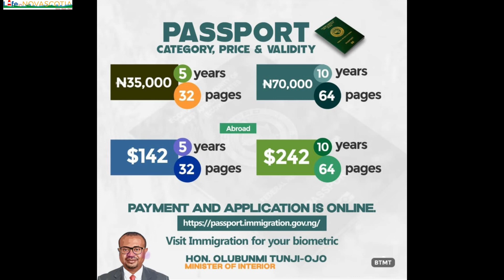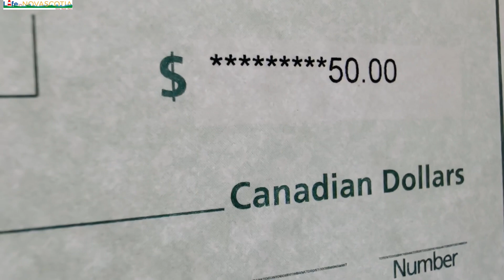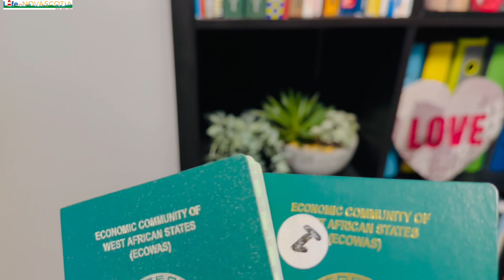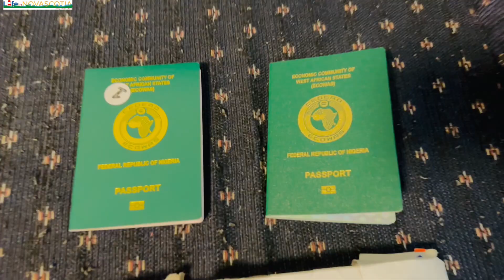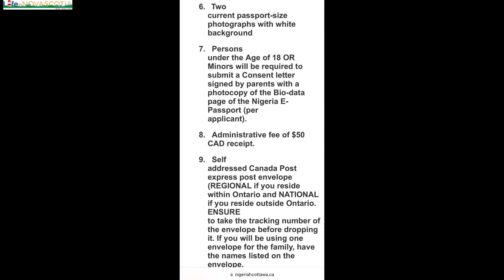The Process To Renew Your Nigerian Passport in Canada: Cost, Process & Timeline | A Visit To Ottawa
In this video, I shared about The Process To Renew Your Nigerian Passport in Canada: Cost, Process & Timeline | A Visit To Ottawa